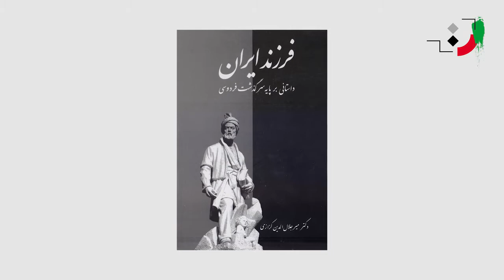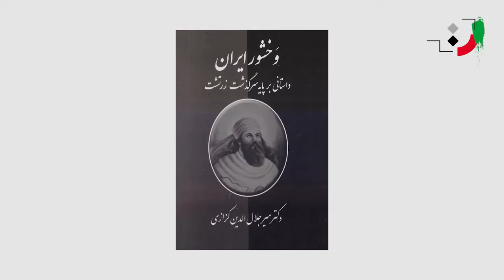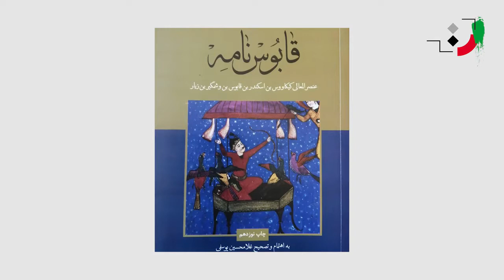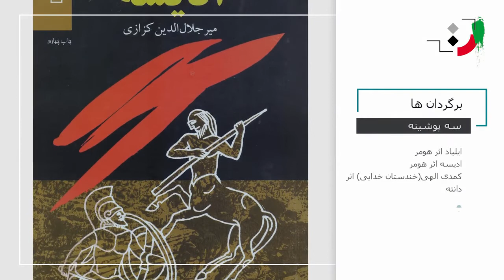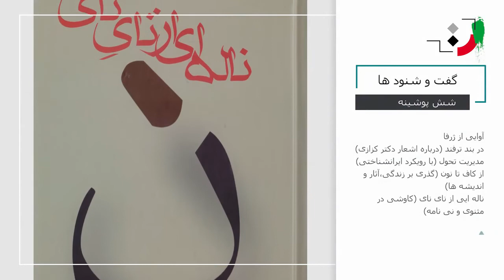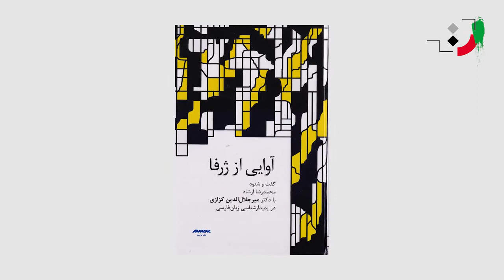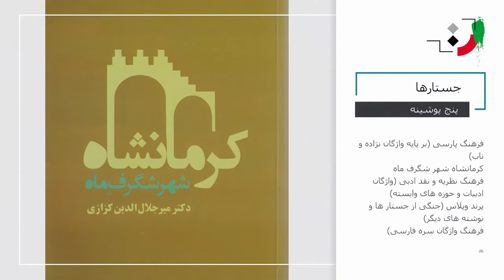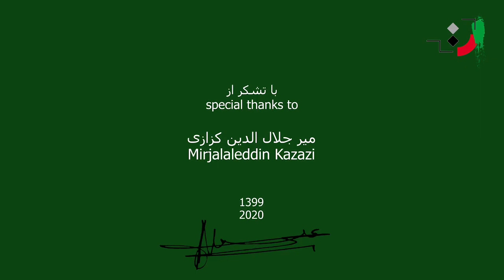Mir Jalaleddin Kazzazi - Part 05 - میرجلال‌الدین کزازی - قسمت پنجم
Kazzazi, Mir Jalaleddin (born January 17th, 1948) man of letter, Shahnameh researcher, author, translator, and university professor

The Days of Childhood
He was born in Kermanshah in a celebrated educated family. He passed the primary school in his birthplace in Alliance, the school which was established by the French Government and from those years he became familiar with the French language and literature then he entered the Razi high school and chose the natural branch to follow his father’s advice. His attachment to poetry and literature which was formed in him from very early days, rooted deeper by the encouragement of his teacher and then he was matriculated as a university student in the Faculty of literature and Human Science of Tehran University. He was graduated from university with a bachelor in 1972 and then he followed his studies in the same field for receiving his M.A. grade and at length in 1991 he defended his Ph.D. dissertation under the title of “The Study on the in Shahnameh Hero’s Temperaments” under the supervision of Dr. Hakemi as a guide, Dr. Mosaffa, and Dr. Tajlil as advisors. The dissertation was later published under the title of “Dream, Epic and Myth”.

Professional Activities
Mir Jalaleddin Kazazi after receiving his Ph.D. Degree started to teach Persian language and literature in the Razi University of Kermanshah and then by the suggestion of Dr. Mehdi Moohaqeq he started to teach in the Damavand College and by the formation of the University of Allameh Tabatabai, he was invited as a member of the scientific board and from then on beside teaching he started to work as a researcher, author, translator of literary works and poet. He wrote his poems under the pen name of Zurvan. He also possesses the precious experience of teaching Iran studies and Persian literature in Spain within the years of 1997 to 2000.
Heretofore Kazazi has published more than a hundred books and many articles which are published in domestic and foreign journals and some of them have appeared in the collected essays of the literary congregations.

Personal life
His wife is lady Simin Dokht Didehdar and they together have four offspring who are named Amir Sadreddin, Amir Roham, Setti Anahit, and Setti Mandana.

Works
Authorships
1. From Another Type, 1989
2. The Pearl of Dari’s Sea, 1989
3. The Morning Feature
4. The Aesthetics of Persian Speech, 1989
5. The Green Boundless; poems, 1990
6. The Mazes of Mystery, 1991
7. Dream, Epic and Myth, 1993
8. A Study on the Root of the Word of Tarjamani (translation) under the title of Trajamani and Tarzabai, 1995
9. The Monastery of Magis, 1979
10.  The Pious and the Christian, 1997
11. The Tender Silk of Imagination, 1997
12. The Small House of Voice and Color, 1997
13. The Jesus Needle, 1997
14. A Glance at the Kazazi’s Works and Life, 1998
15. Advice and Adjoin, 1999
16. An Interpretation of Khaqani’s Book of Poetry Complications, 1999
17.  The Letter of the Ancient, 2000, 2008
18.  Water and Mirror, 2005
19.  A Hurricane from a Corner, 2007
20. The Drunkards’ Chants, poems, 2008
21.  The Father of Iran: A Story on the Basis of the Life of Cyrus, the Great, 2013
22. The Book of Wisdom and Justice, 2014
23. Kermanshah, The Wonderful Town of the Month, a preface, 2017
24. The Charming Stories, 2020
25.  A Moment Free from Self, with Self, 2020
26. The Book of War for Emancipation, 2020
27. Wonderful and Wonderment
28. The Citrus Garden of Unconsciousness
29. From Spark to Star
30.  Wrath in the Eye
31. In The Sphere of Soul
32. The Dictionary of Theories and Literary Criticism
33. The Son of Iran: A Story on The Basis of Ferdwsi’s Life
34.  The Iran Prophet: A Story on the Basis of Zoroaster Life
35.  The Light and the Sight of Spring; poems
36.  From the Slit of Mistry, the poems
37. At The Threshold of the Heaven, the poems
38. In The Curve of Firmament; poems
39. A Voice from the Profundity; The interview of Mohammad Reza Ershad with Dr. Kazazi on the issue of phenomenology in Persian Language

Books of Travel
• The Days of Catalonia
• Visiting the Dragon
• From the New Delhi to Old Athens
• The Travel Book of New York
• In the Land of the Shadows